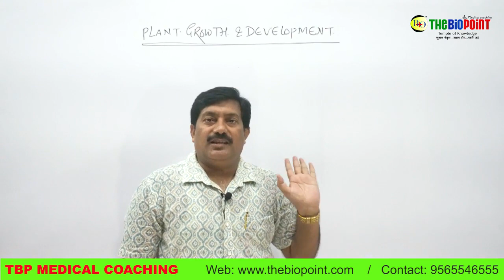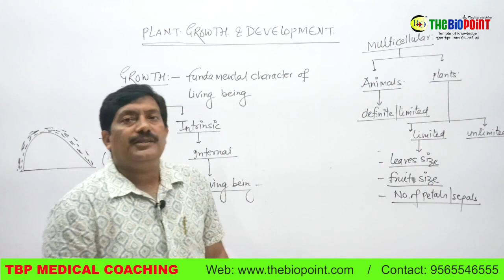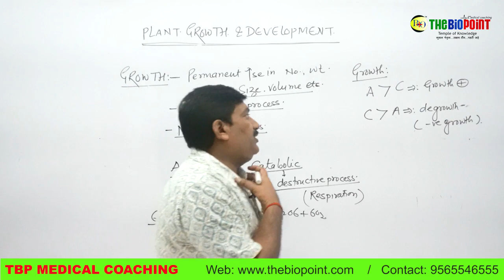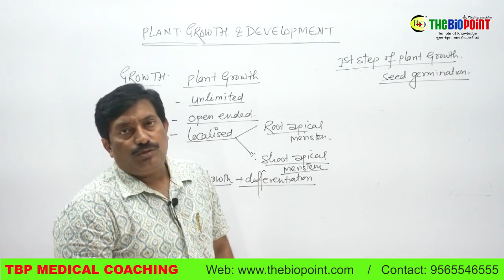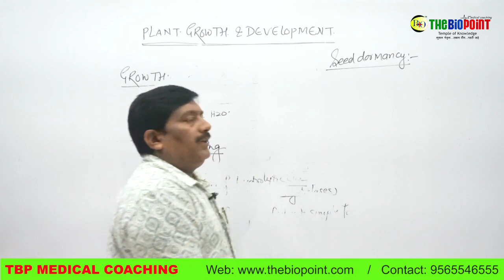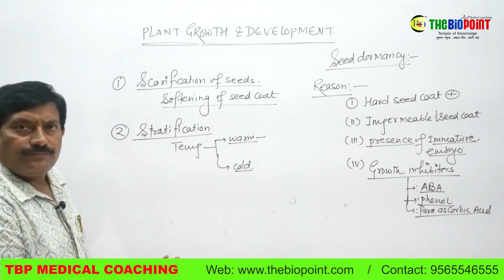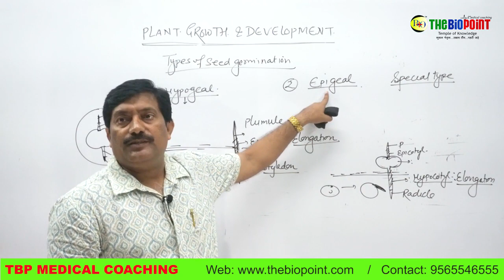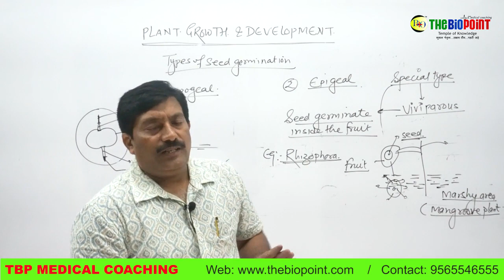Plant Growth And Development Lecture - 1 || J.P. Maurya Sir || The Bio Point Medical Coaching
Plant Growth And Development Lecture - 1